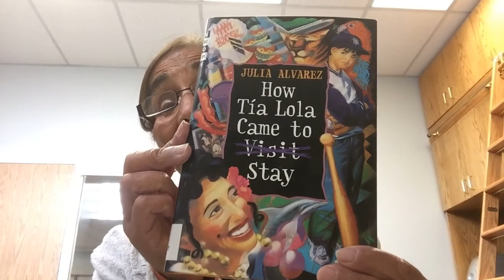How Tia Lola Came to stay- Ch 1